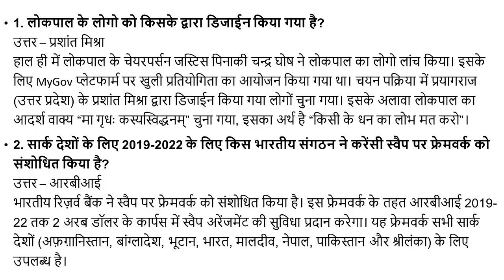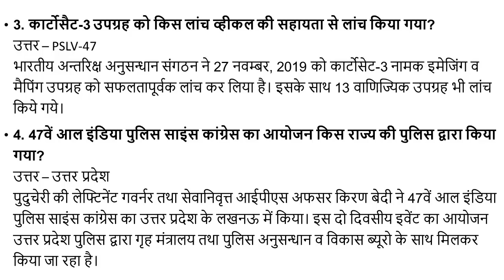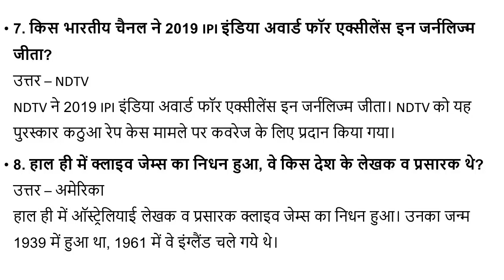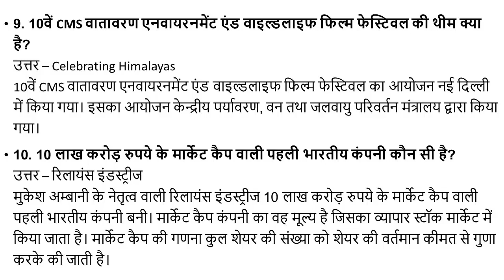10 Current Affair For General Knowledge, Watch Now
This video is for those candidates who are preparing for government jobs. This video will  increase your GK.